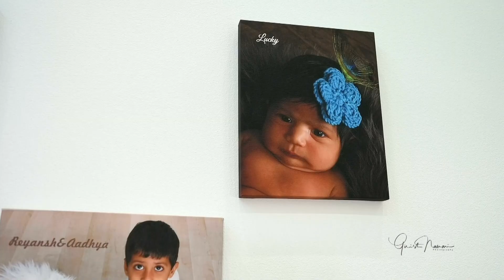Aadhya Birthday Teaser